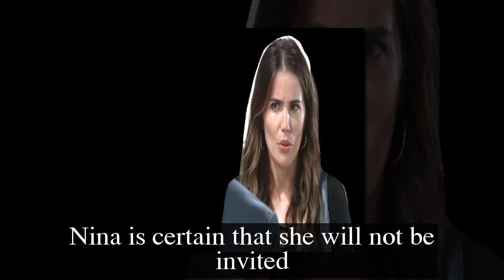General Hospital Shocking Spoilers Sonny chooses Corinthos, the surprise plan to get rid of Nina